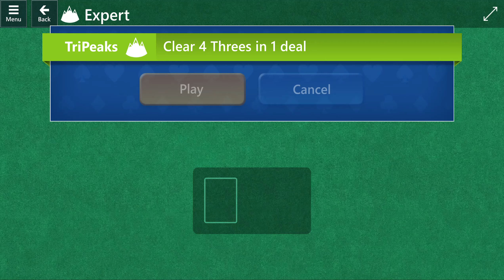Microsoft Solitaire Collection: TriPeaks - Expert - February 17, 2022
Goal: Clear 4 Threes in 1 deal
Solution for expert TriPeaks - Microsoft Solitaire Collection\Daily Challenges 2/17/22